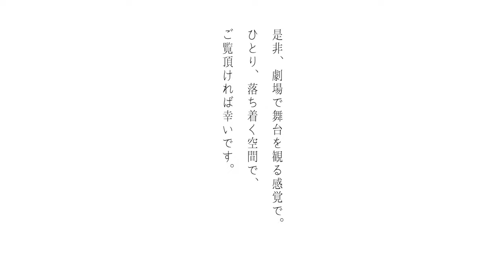雨蛙の主張（可知寛子） - 『雨が止まない世界なら』【朗読】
「雨が止まない世界なら」　構成・作詞  西川大貴

【M3】雨蛙の主張
　朗読：可知寛子

ソングサイクル・ミュージカル『雨が止まない世界なら』コンセプトアルバム
作詞：西川大貴　作曲：桑原あい

🌈各種サブスクリプション配信はこちら

「雨がずっと止まなかったら？」
"降り止まない雨" をテーマに綴った 20曲の短篇集ミュージカル

内海啓貴（語り）

Piano, Glockenspiel：桑原あい
Violin, Triangle：吉田篤貴
2nd Violin：地行美穂
Viola：世川すみれ
Viola：三品芽生
Cello：島津由美
Bass：勝矢匠
Drums：山田玲
Guitar：伊藤ハルトシ

雨が止まない合唱団：内海湧真・河本雪華・小林謙真・佐藤孔明・二宮伶寧・平賀晴

Voice：吉田玲菜
Tap：西川大貴

🐾「クロネコ応援チケット」販売中
このプロジェクト、そして今後のクリエイトを"チップ"という形でご支援いただけたら幸いです！

◎チャンネルマスコット「宮尾さん」LINEスタンプ発売中！

《チャンネルホスト  西川大貴》
ミュージカルを中心に俳優・クリエイターとして活動。タップダンスを武器にミュージカル「アニー」でデビューした後「レ・ミゼラブル」「ミス・サイゴン」「ゴースト」などに出演。2019年にはミュージカル「(愛おしき) ボクの時代」の脚本・演出を担当した。
6月よりミュージカル「いつか」出演予定。

◇LINE公式アカウント（最新情報・チケット先行予約情報など配信中）